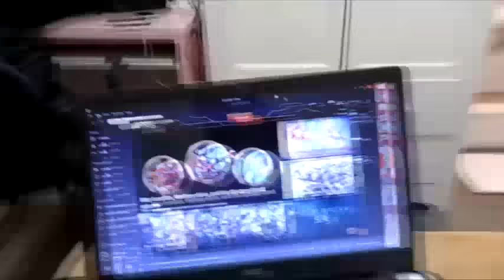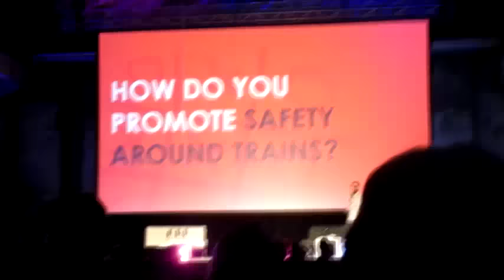IRL Video - SYDNEY TRIP DAY 1 VLOG!!!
This trip was quite easily the best weekend I've had all year :D Thanks to everyone who helped it be so great c: